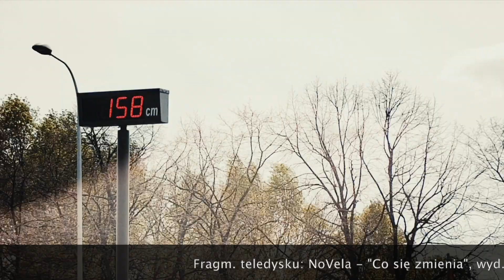NOVELA | Spotkanie Na ŻĄDAnie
Zespół jest obecny na polskiej scenie od 2019 roku. Trzon grupy NoVela, czyli Dominika Dmowska i Jan Niedzielski opowiedzą m.in. o współpracy z Markiem Kościkiewiczem i Markiem Dutkiewiczem, muzycznych poszukiwaniach i „warszawskim” teledysku.

Gość: Dominika Dmowska, Jan Niedzielski - NoVela
Prowadzenie: Tomasz Żąda
Zdjęcia i montaż: Krzysztof Lis
Fragm. Teledysku NoVela - „Co się zmienia”, Wyd. Agora Digital Music, 2022